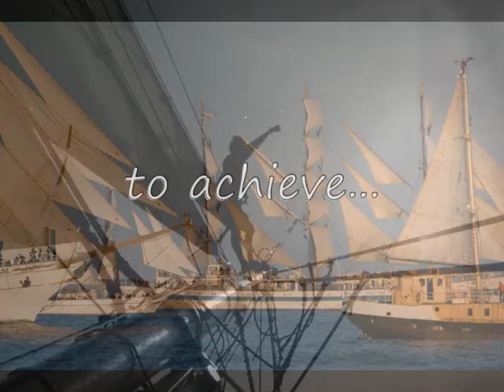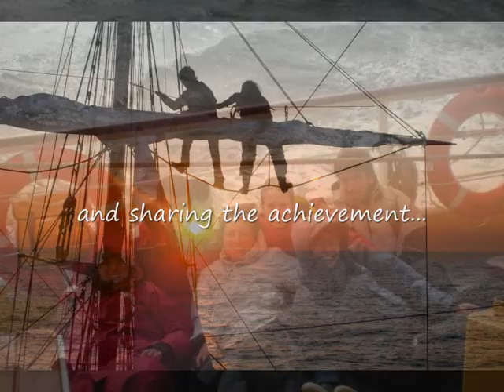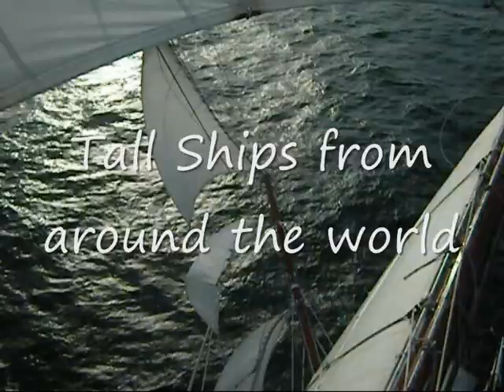TALL SHIP'S RACE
Tall ship's races...an epic challenge, a life changing experience...
An international family, new friends...
Join us and be part of it...